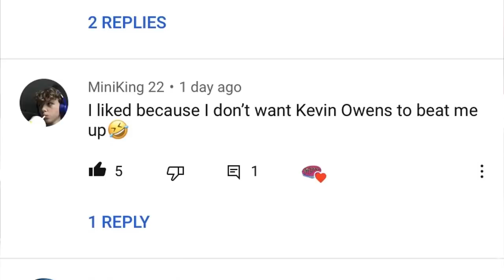WWE ACTION FIGURE SURGERY! EP.54!